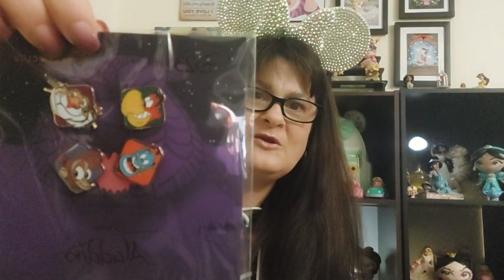The SUPER Sock Swap | Celebrating a DISNEY Princess Birthday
This swap is in honor of Princess Adrians Birthday!! Check out and see what pins and socks I received . Give some love to "Raising A Disney Princess" and wish Princess Adrian a "Happy Birthday".

Super Sock Swap
In honor of Princess Adrian's birthday!!

I fell in love with Disney the moment I was introduced back in 2003. What I noticed is that when I am at the parks I forget about the outside world, I guess that is why is is called "Walt Disney Wold" because it is it's own little "WORLD".

I do mostly Mystery unboxing related to Disney which can be from merchandise,   blind pin unboxing, Box Lunch etc. and sometimes reviews of the parks.

If you like this video please give this video a 👍🏻thumbs up or leave me a 💬comment to let me know what you think!